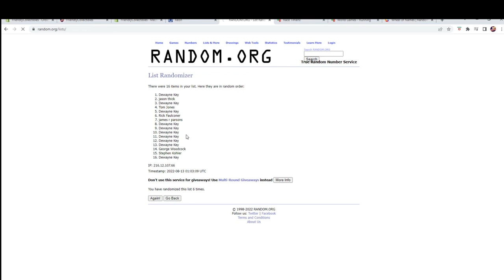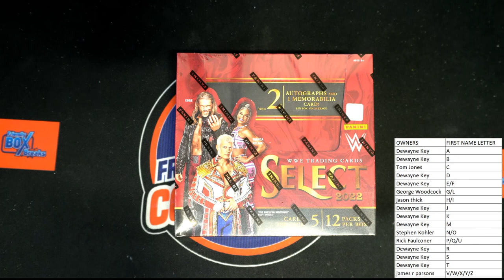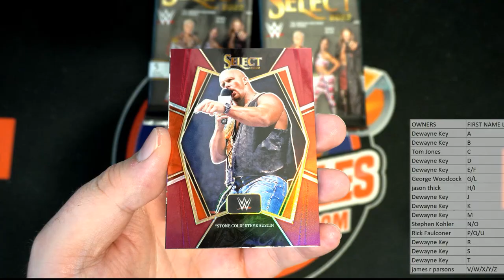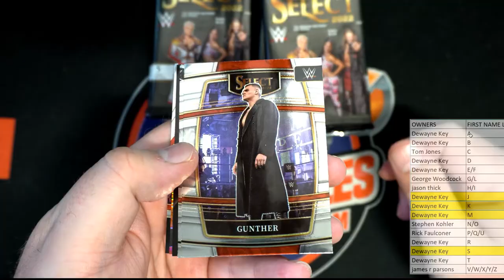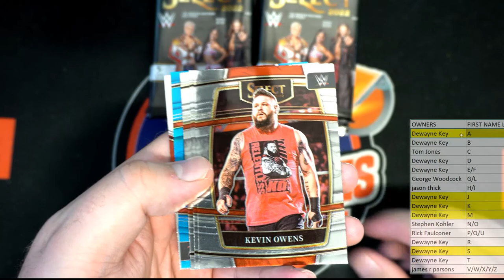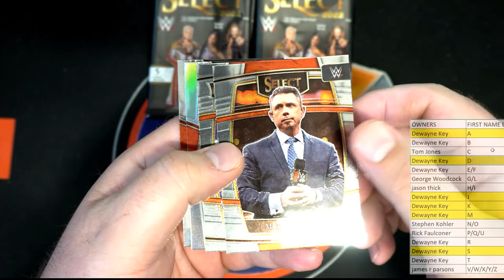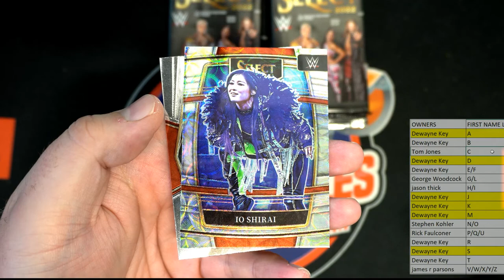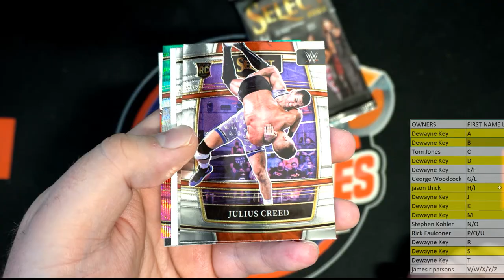2022 Panini Select WWE Hobby ID 22SELECTWWE109